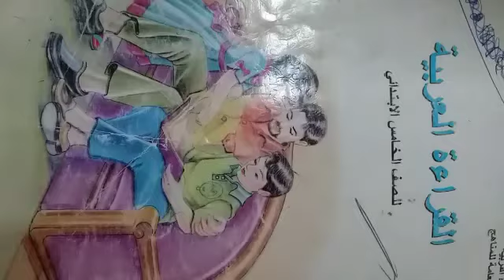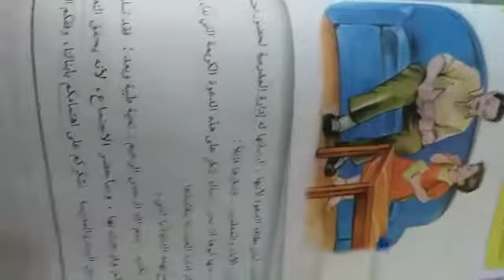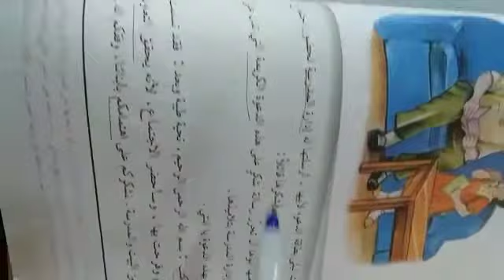القراءة للصف الخامس الابتدائي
٢٢/٢/٢٠٢١ الاثنين
 مراجعة درس القراءة (موضوع الاسماء الموصولة) ص٢٨ طلابي الحلوين واجبكم كتابة التدريب  مرة واحدة في دفتر القراءة مع تنزيل الكلمات المرفقة في الفيديو في دفتر التنزيل.